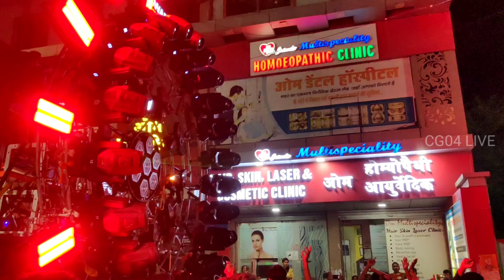DJ SWAR MALA | 90s Bollywood Collection | HD Sound | CG04 LIVE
DJ SWAR MALA ROADSHOW IN RAJNANDGAON GANESH JHANKI 2023